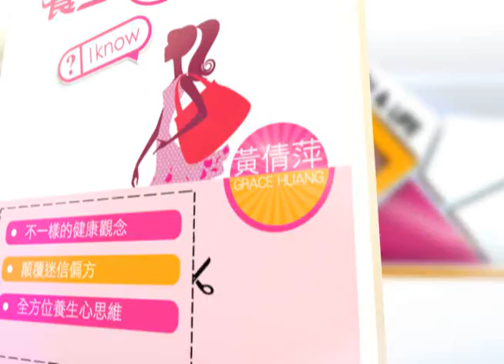求子大作戰 好"孕"快快來 | 養生我知道 | 三立財經台CH88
◎您知道不孕的問題,可能是因為精蟲型態不佳造成的嗎?
◎您知道過胖會造成不孕嗎?
◎毒澱粉、環境荷爾蒙恐造成不孕?
◎房事次數越多或房事後勿起身，受孕機率高?!
◎瑜珈伸展拉提 調整骨盆腔助受孕

◎ ◎ ◎本週來賓專家有◎ ◎ ◎
陳保仁 婦產科醫生
廖婉絨 中醫師
陳 鈴 體適能教練